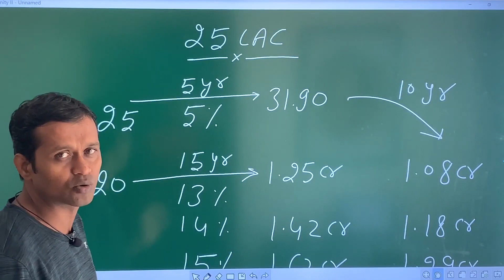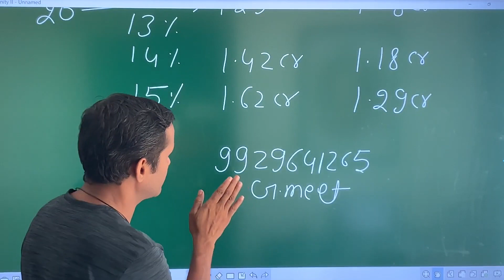Save & invest capital gain from property Sold out Where to invest flat plot sold money